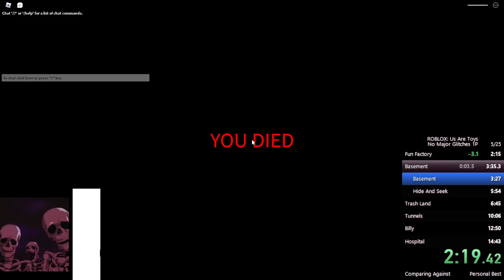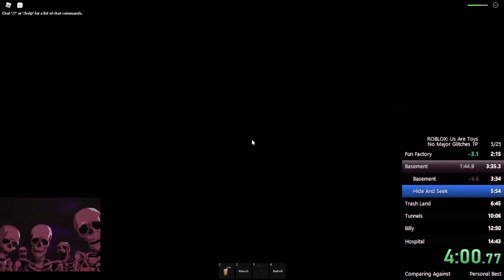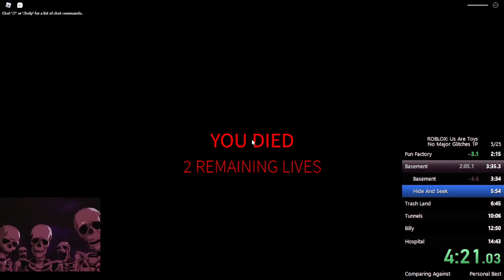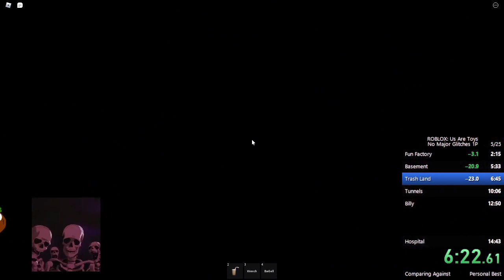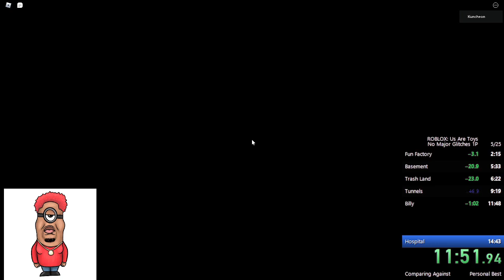Us Are Toys WR: 13:41